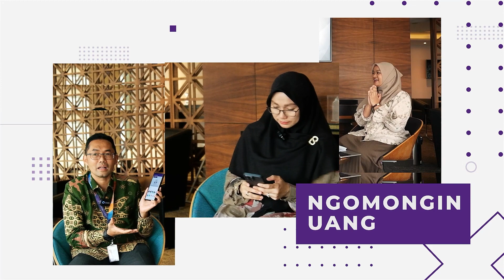MENGAJAK TEMAN KEPADA KEBAIKAN